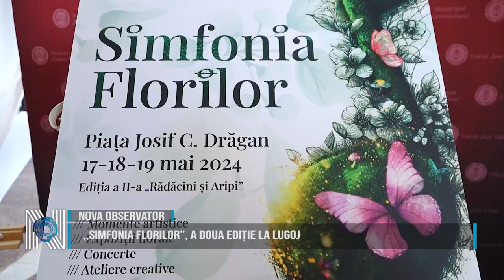,,Simfonia Florilor”, a doua ediție la Lugoj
Evenimentul „Simfonia Florilor”, organizat de Primăria Municipiului Lugoj, prin Casa de Cultură, va avea loc în zilele de 17, 18 și 19 mai. Artiști importanți, printre care Lidia Bubble, The Urs și Feli Donose, vor fi invitații speciali ai evenimentului